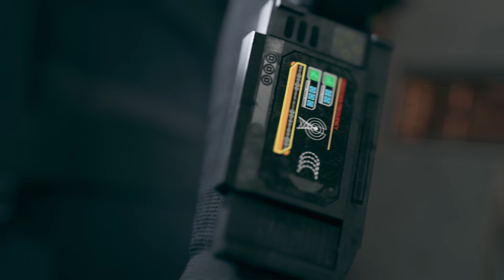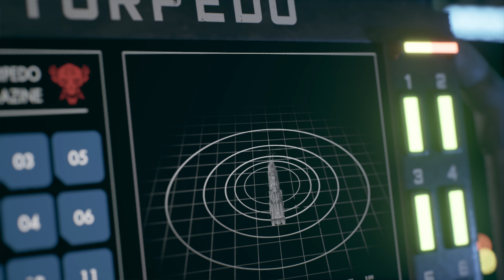The Expanse A Telltale Series Gameplay 04